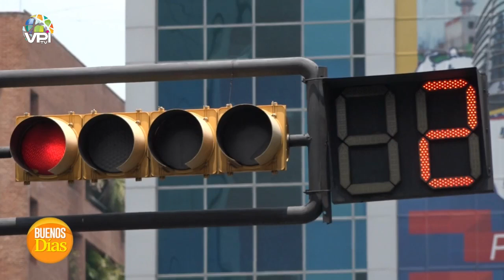Informe sobre casos de DD.HH. en Venezuela – Carolina Girón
En Buenos Días, conversamos con Carolina Girón, presidente del Observatorio Venezolano de Prisiones sobre el informe que presentarán esta ONG, sobre la situación de los derechos humanos en Venezuela denominado: "24 testimonios, 21 crímenes de lesa humanidad: las víctimas le hablan al Fiscal de la CPI Karim Khan".